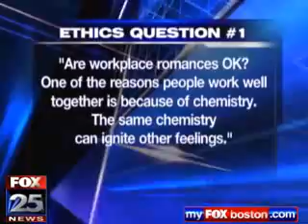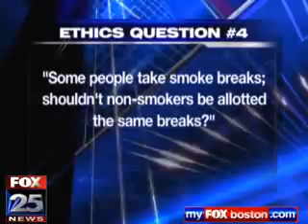MyFox Boston Workplace Ethics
Jeffrey Seglin on Fox 25 with Kim Carrigan